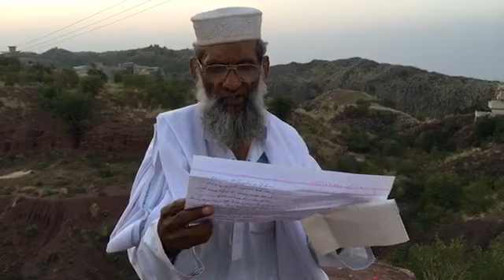In Memory of Shahid Jamshed/Jimi : his uncle Iqbal dada....